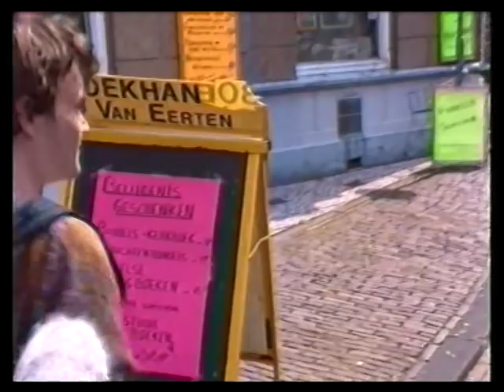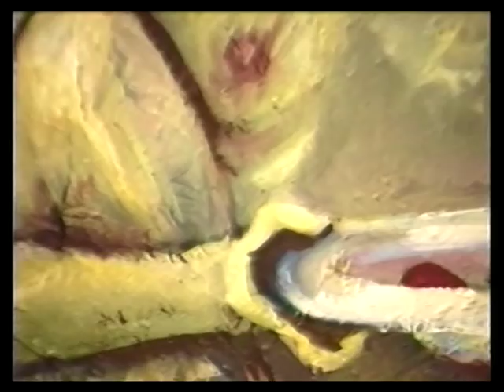marc van elburg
Portrait / portret Marc v. Elburg

Marc is a Dutch painter. His paintings are specificaly made for himself and are about himself. He is not unwilling however to share his thoughts about his inspirations and private life. His very own signature is revealing a strong imagery. Marc may not seem to be the classical Dutch painter, although the atmosphere in the paintings reflect the typical (subconscious) culture of the Netherlands.

Sound: Theo Beckers
Camera/edting: Roderik Rodenburg/Mauzz
Leader: Roderick Baas
Eindredaktie 'KunstOF'/TVoost: Pieter Baan Müller